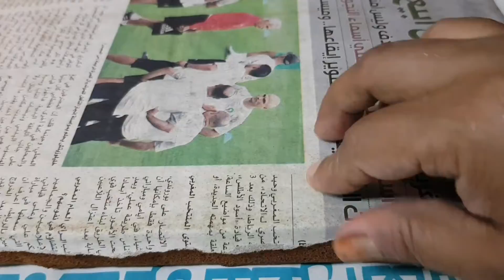Easy New Year Cake Recipe | Happy New year 2022